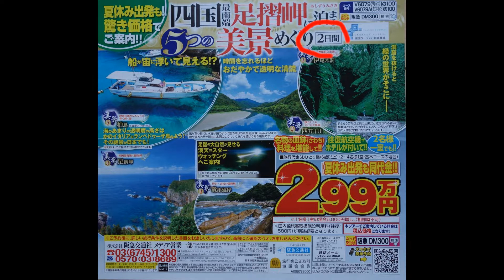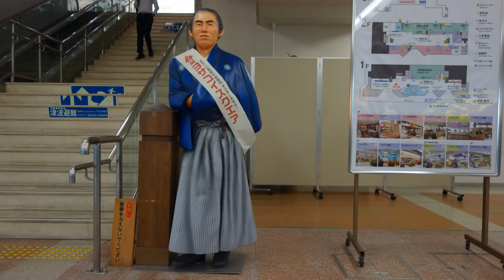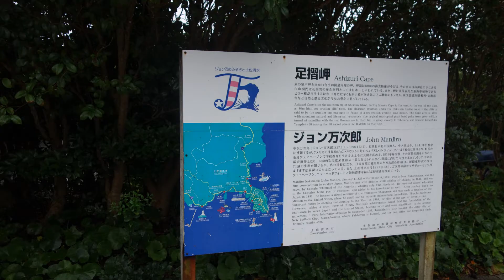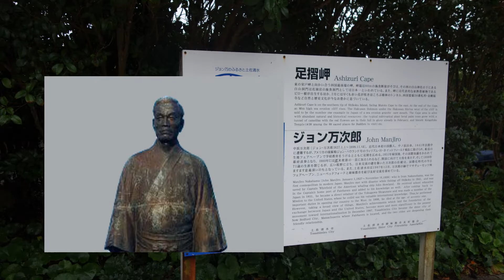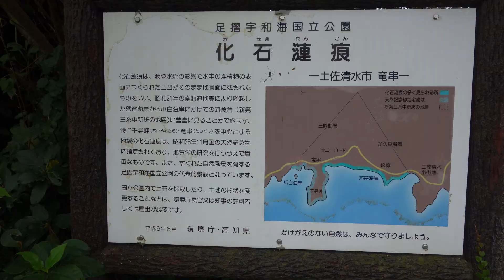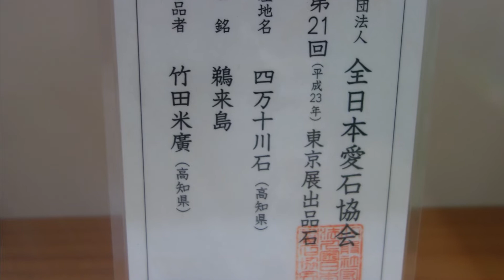四国旅行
四国旅行に行ってきました。四国の美景５カ所を回る一泊二日の旅でした。